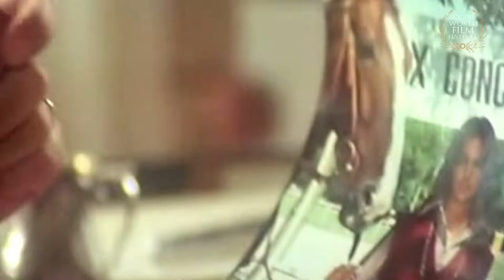Tributo/showreel ufficiale di LUIGI DIBERTI, ospite della IV edizione del Social World Film Festival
Tributo/Showreel ufficiale di LUIGI DIBERTI, ospite d'onore della IV Edizione del Social World Film Festival (Vico Equense, 1-9 Giugno 2014). Showreel ufficiale per l'Agenzia di Managemnt e spettacolo "Diberti & Co." di Roma.

Montaggio di Gaetano Affinito.